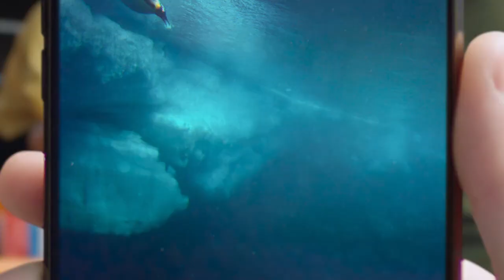Samsung Galaxy A Series Official Trailer Commercial TVC Commercial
Galaxy A TVC Commercial, discover more about all Galaxy A Series in the Official website and YouTube Channel.